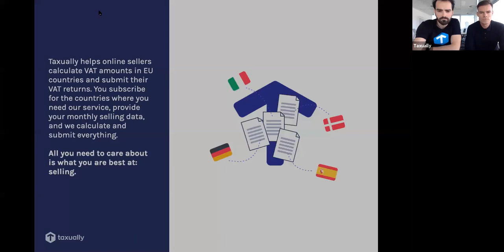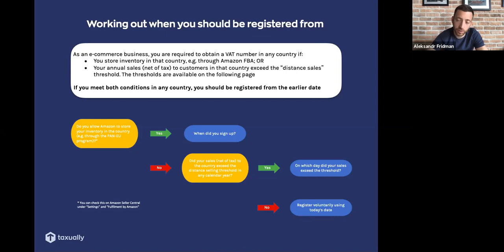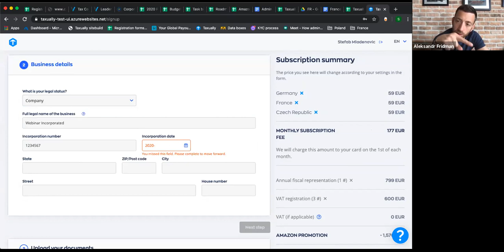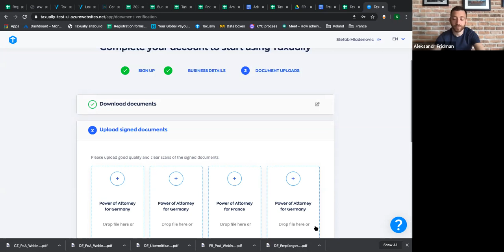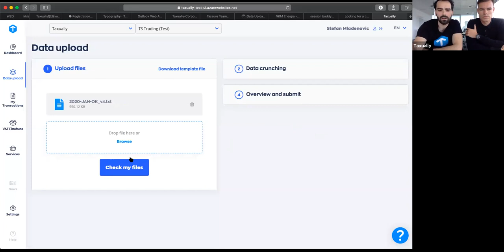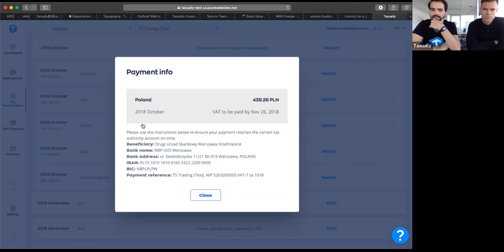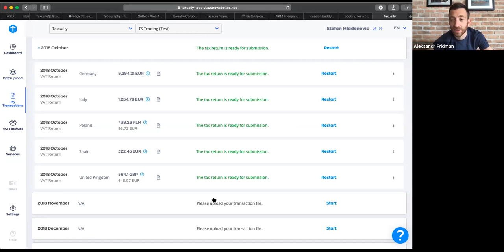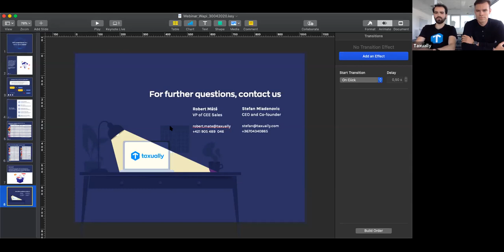VAT HAS NEVER BEEN EASIER!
Today we speak about VAT

Speakers: Stefan Mladenovic and Robert Mate from Taxually.

Taxually help online sellers calculate VAT amounts in EU countries and submit their VAT returns.

In the webinar we will talk about:

1. Taxually introduction

2.What triggers a VAT registration obligation?

3.How can this process be simplified through Taxually?

4.What are your reporting obligations for VAT in different countries?

5.How simple can Taxually make VAT reporting Q&A

Our speakers will explain what how Taxually can it help to improve your business processes.

ALIBABA CLOUD: SPEEDUP OFFLINE TO ONLINE TRANSFORMATION!